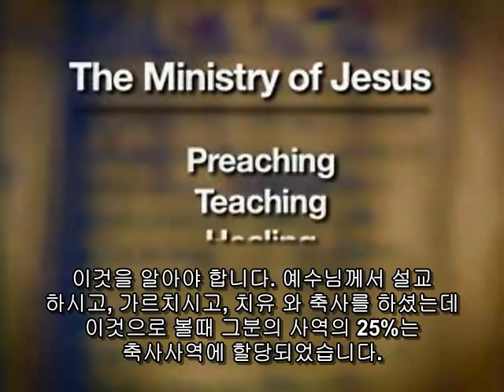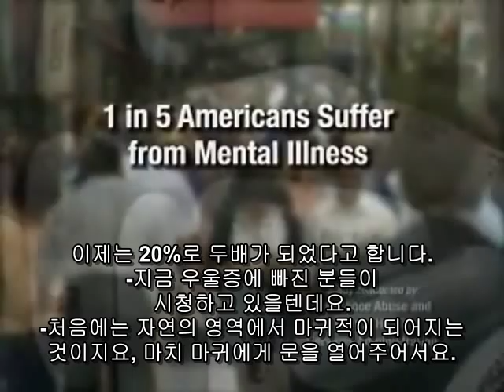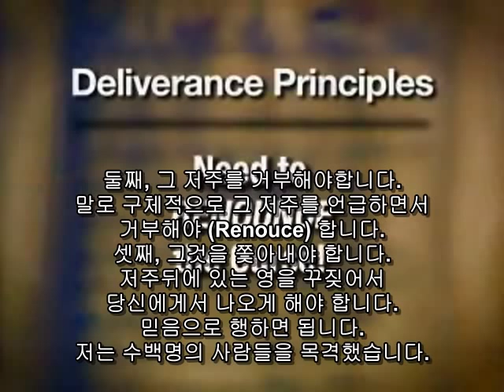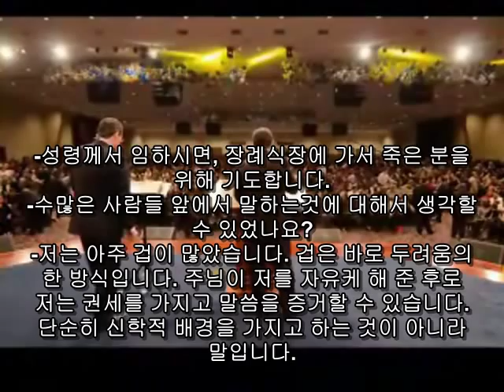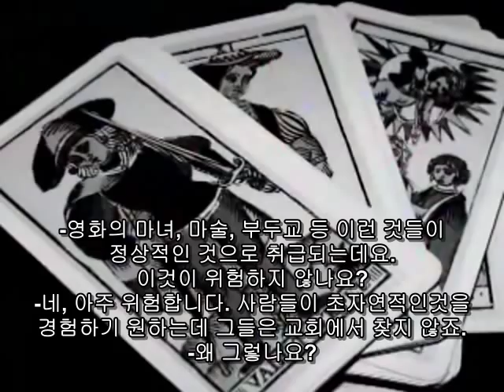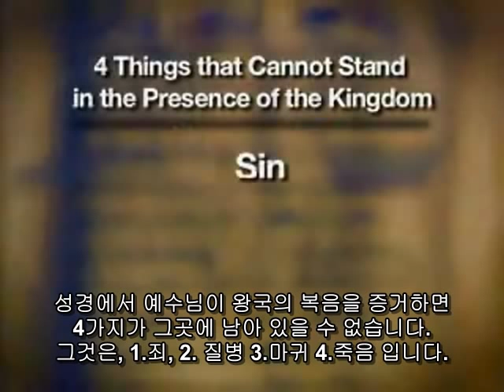Guillermo Maldonado 2-subtitled.avi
초대교회의 초자연적인 역사들이 일어나고 있는 미국 플로리다주 마이애미에서 미국
최대의 히스패닉교회를 사역하고 계시는 목사님.. Sidroth 방송분..